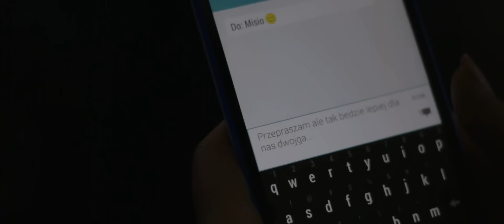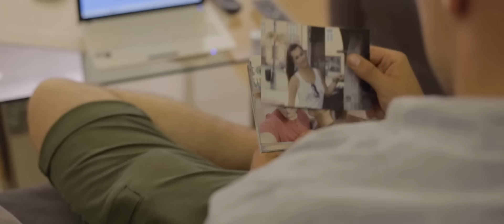Yaroo - Oczy Czarne Masz (official video) Disco Polo 2016